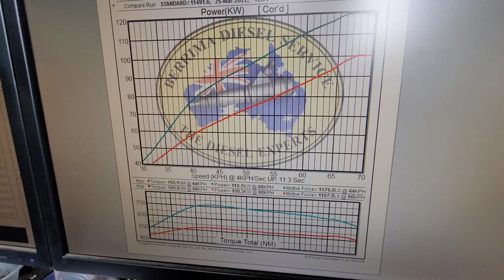The Perfect Match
LC60 1HD-FTE 😘